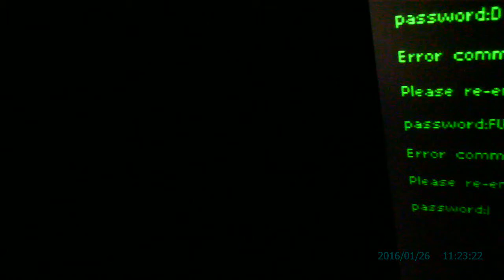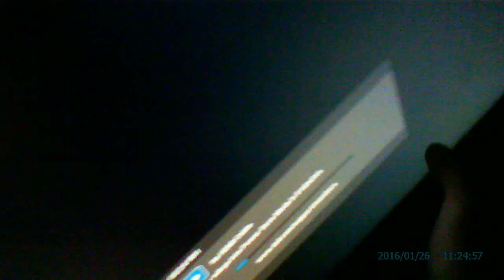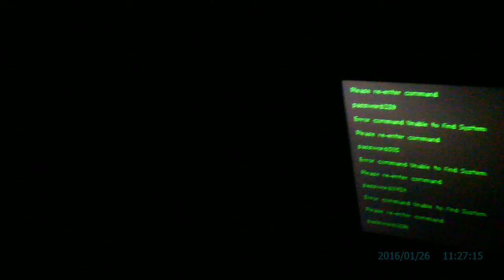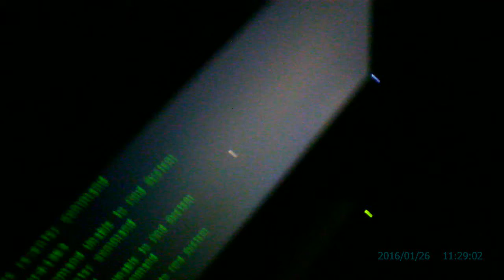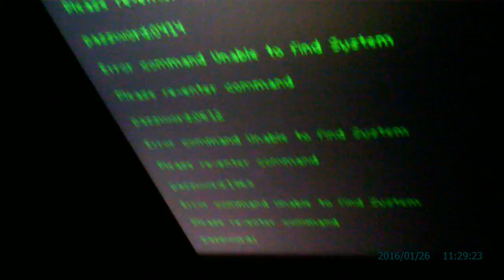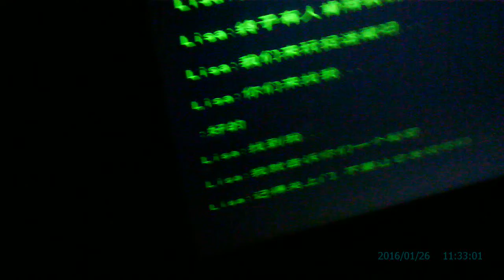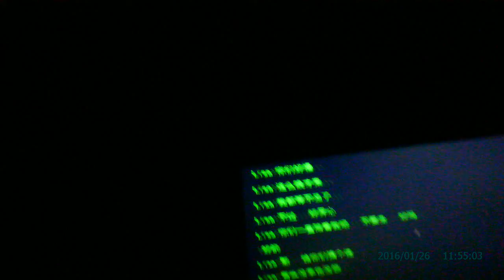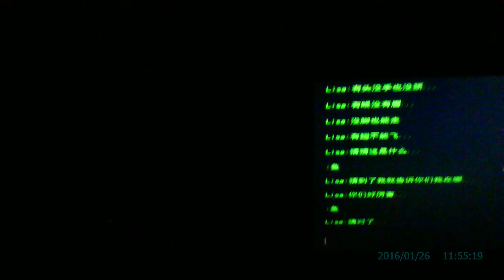密室脱逃：寂静岭